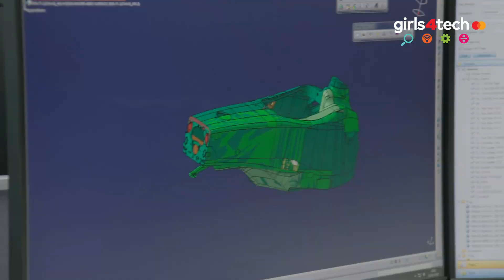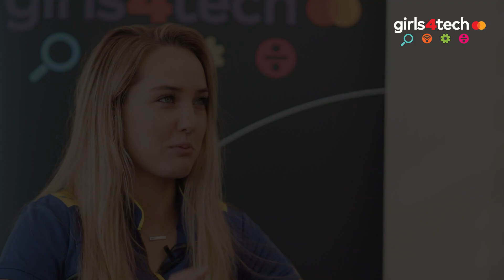Girls4Tech and W Series Driver @ Goodwood Festival of Speed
Earlier this year at Goodwood Festival of Speed, W Series driver, Sabre Cook took part in the Mastercard UK signature education program Girls4Tech panel, inspiring students about getting into STEM.